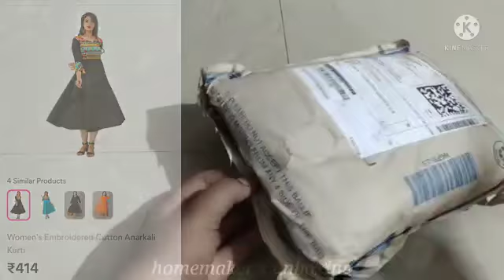Meesho kurti, /😍 /homemaker's unboxing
Meesho most ordered kurti unboxing 👜